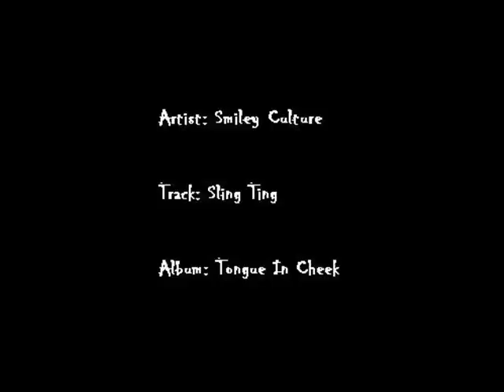Smiley Culture - Sling Ting